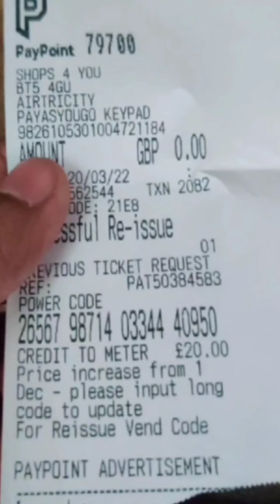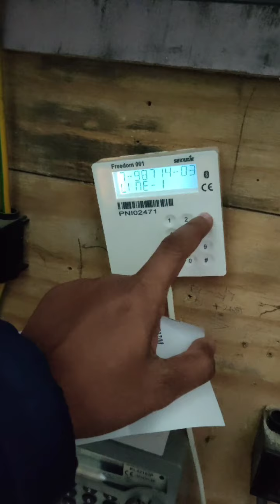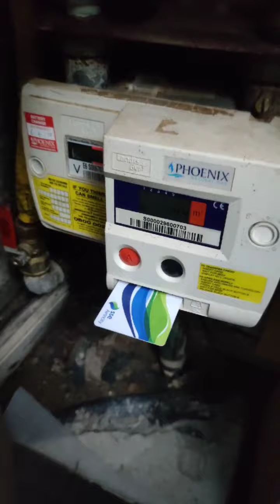UK Tip 2 യുകെയിൽ ജീവിക്യാനുള്ള ചില UK Tip 2 gas and electricity Details 2022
Need to know about UK please comment on and I will answer the max I know

UK Tip 2 gas and electricity Complete Details 2022
OR
Go to Russels and Spar Retail shops and recharge their